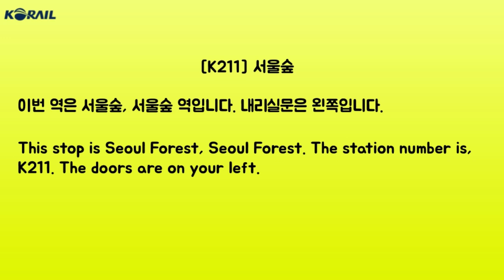수도권 전철 수인분당선 전구간 TTS 업데이트 안내방송 [K211 서울숲역]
촬영 날짜 :

다양한 지하철 영상, 정보, 안내방송 제작 영상을 올리고 있는 정혀이철덕 채널입니다. 문의사항은 아래에 있으니 참고하시기 바랍니다.

Filming Date:

This is JungHyui Cheol-deok 's channel that uploads various Korean subway videos, information, and announcements. Other than inquiries or YouTube, please refer to the following.

The copyright of this video belongs to JungHyui Cheol-deok. Video sharing is possible, but secondary uploading after downloading the video is prohibited.

拍摄日期：

这是JungHyui Cheol-deok 的频道，上载了各种韩国地铁视频，信息和公告制作视频。除了查询或YouTube之外，请参考以下内容。

这部影片的版权归郑哲德所有。可以共享视频，但是禁止在下载视频后进行二次上传。